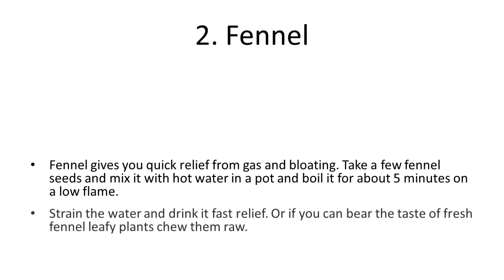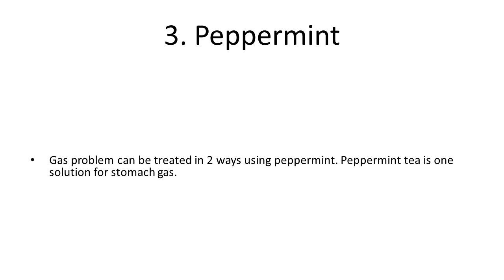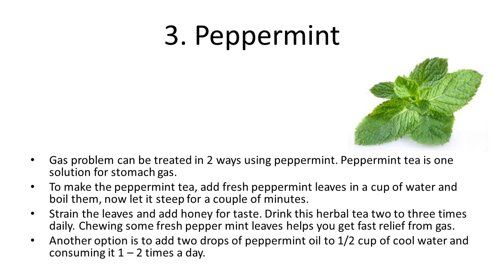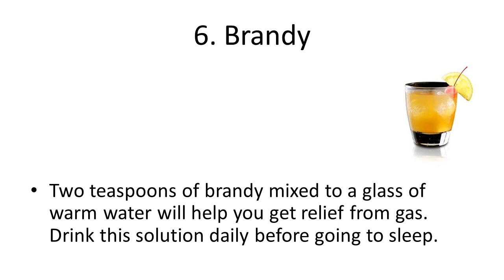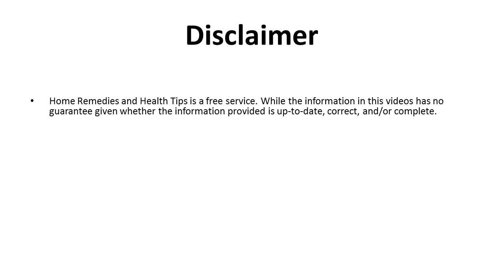Home Remedies for Gas and Indigestion Problems | Home Remedies For Gas Bloating Flatulence